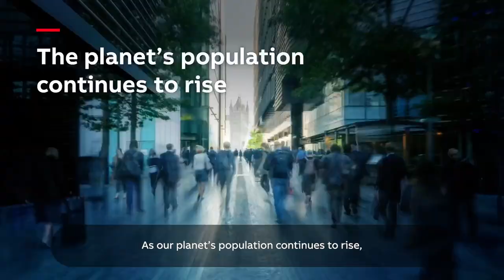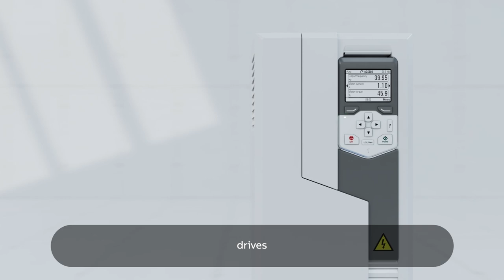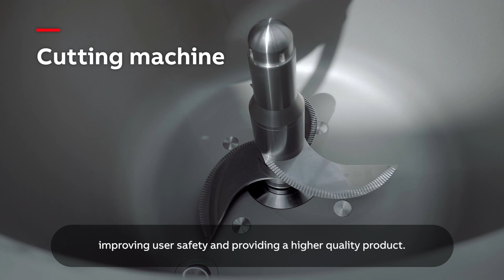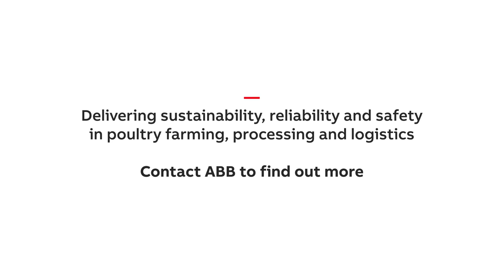Moving your Poultry business from farm to fork | Sustainably, reliably and safely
ABB offers application-based solutions for the poultry and egg laying farming sector, food processing sector and logistics across the entire value chain. Our domain expertise, energy efficient motors and variable speed drive (VSD) / variable frequency drive (VFD) technology can help to substantially reduce energy costs, while Programmable Logic Controllers (PLCs) can deliver integrated control systems that help to provide enhanced digital visibility and control over the processes within the poultry farming, food processing and logistics sectors – from Farm to Fork.